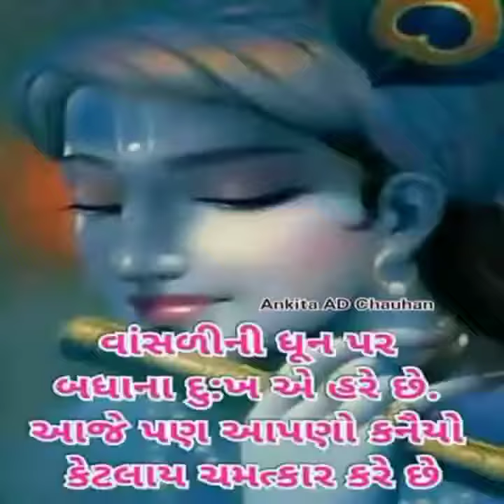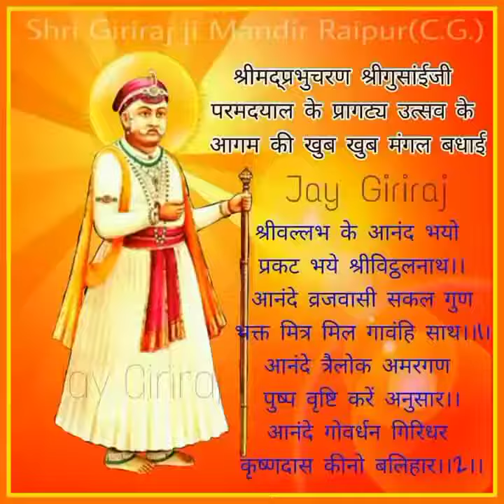LORD KRISHNA NEW BHAJAN STATUS RADHA KRISHNA NEW WHATSAPP STATUS BAGVAN SHRE KRISHNA WHATSAPP STATUS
lord krishna Whatsapp status new

lord krishna
bhajan

Best gujrati bhajan
Krishna
Mewadi song#shrikrishna